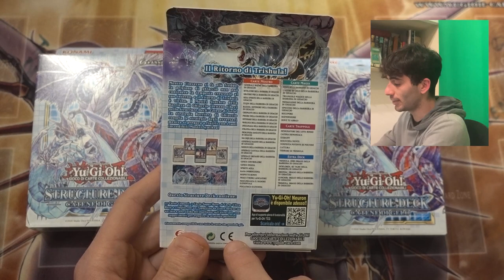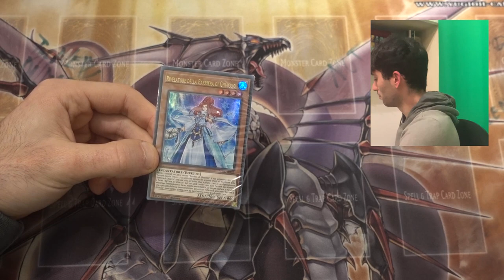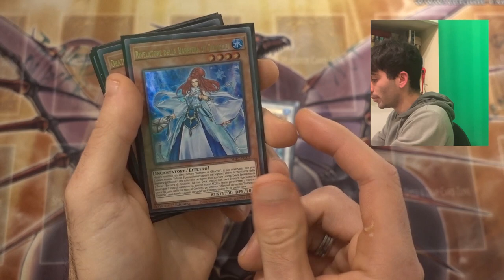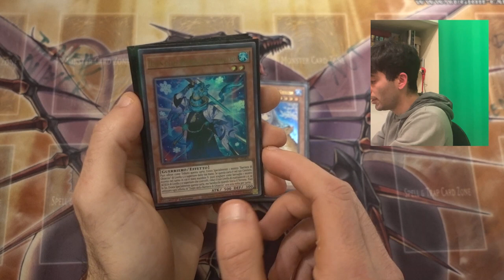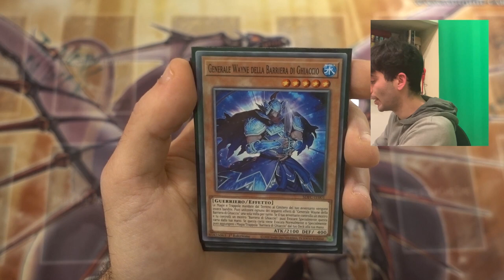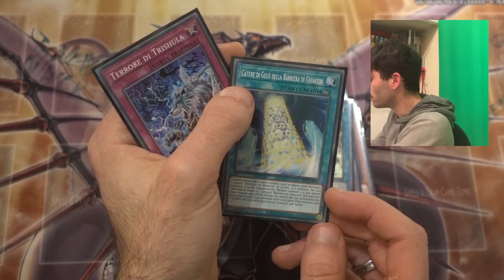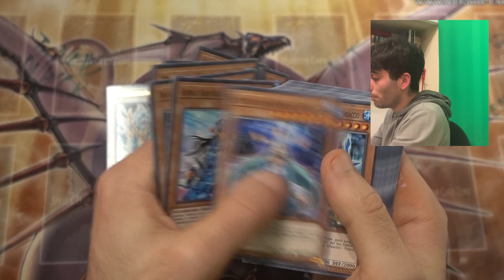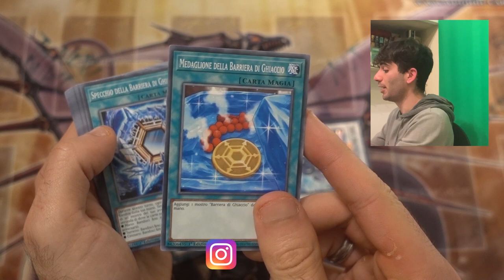IL RISVEGLIO DI TRISHULA - APERTURA STRUCTURE DECK: CATENE DI GELO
Cosa ne pensate di questo Structure Deck? lo acquisterete?

🔹SOCIAL
- Instagram Cappello di Paglia:

🔹STRUMENTAZIONE VIDEO
-Sony RX100M5-